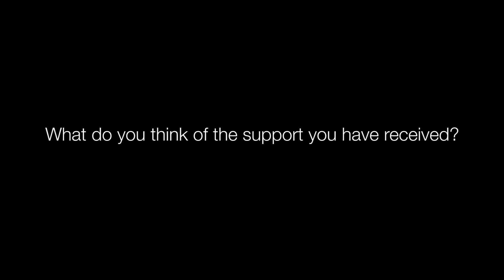Child Psychology MSc - Kingston University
Find out more about Kingston University London’s Child Psychology MSc